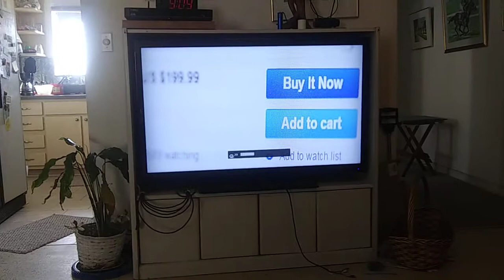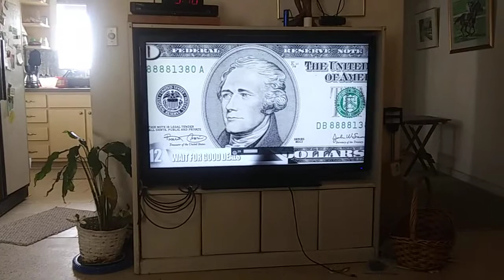Convert a TV into a radio, quick and cheap